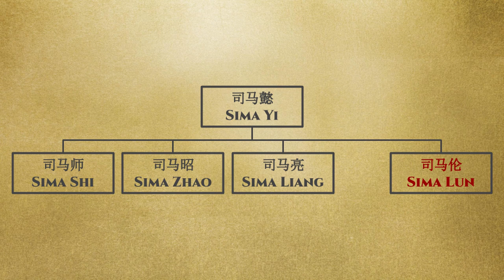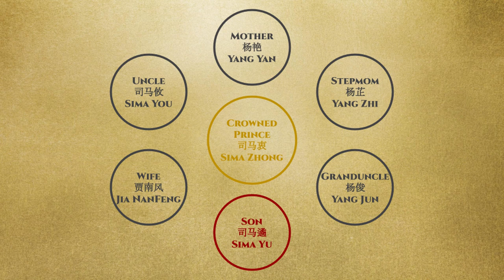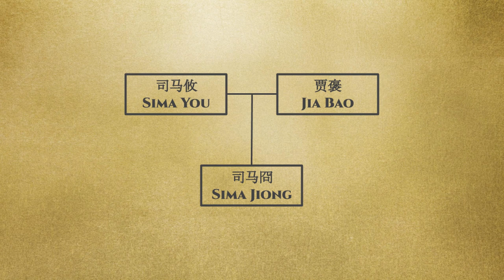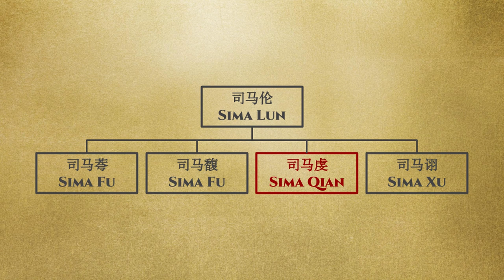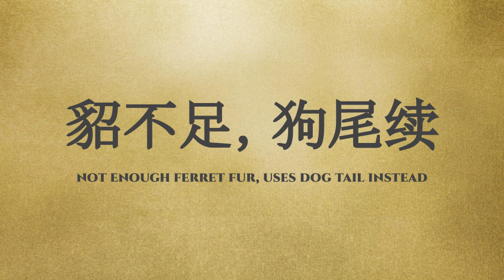Let's Talk Lore: Eight Princes - Episode 5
In this episode, we will focus on a new prince Sima Lun as he ends the reign of Empress Jia and herald himself as the new emperor.Will his rule bring about peace to the land or will his ascension lead to more chaos? Find out in today's episode!